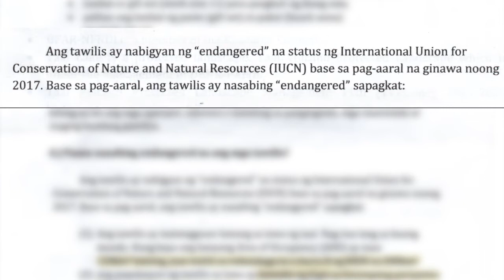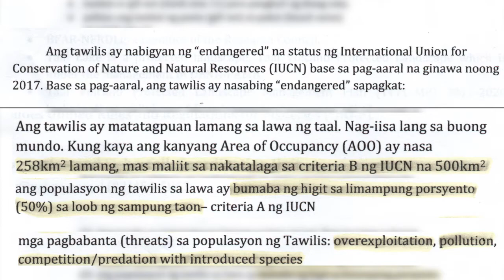Buhay sa Lawa (2019) - Documentary Film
Buhay sa Lawa is a documentary film produced by 62 Productions as a final requirement for the Development Broadcasting class of Mr. Artin G. Umali of the AB Broadcast Journalism program of De La Salle University - Dasmariñas. The documentary centers on the growing threat of the endangerment of Sardinella tawilis (Tawilis) on Taal Lake to the lives of the fisherfolks in the neighboring towns of the lake.

Directed and Edited by Charles Ivan Medina
Produced and Narrated by Carlos Miguel Mercurio